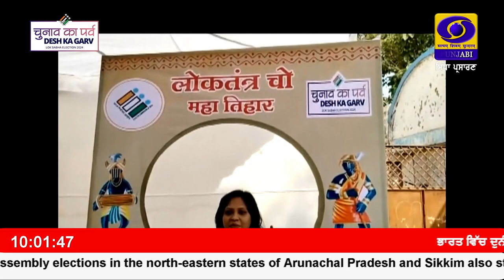ਭਾਰਤ ਵਿੱਚ ਦੁਨੀਆ ਦੇ ਸਭ ਤੋਂ ਵੱਡੇ ਲੋਕਤੰਤਰ ਮਹੋਤਸਵ ਦੀ ਸ਼ੁਰੂਆਤ